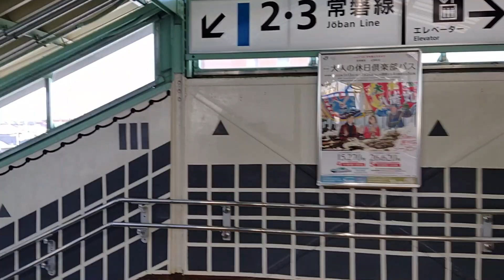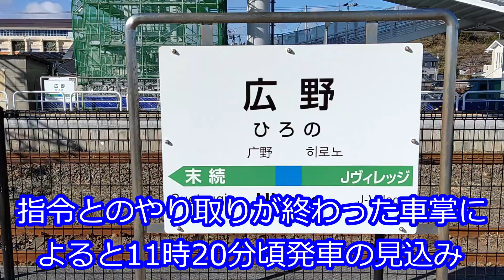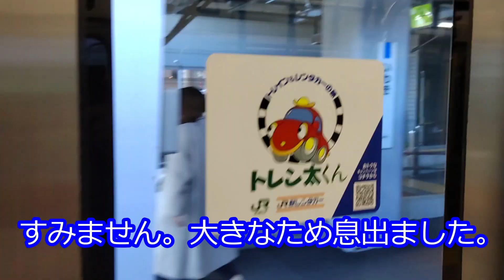【常磐線670Mいわき行】強風で98分遅延→いわき駅でご褒美が…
東北から東京へ帰る最中、原ノ町から670Mに乗りましたところ、強風で98分遅れました。
へきれき疲れていわき駅に着きましたら、嬉しいご褒美が待っていました。